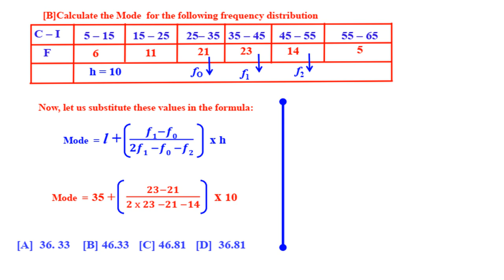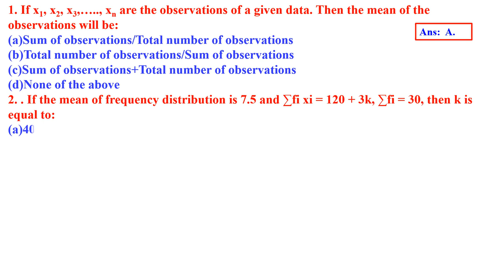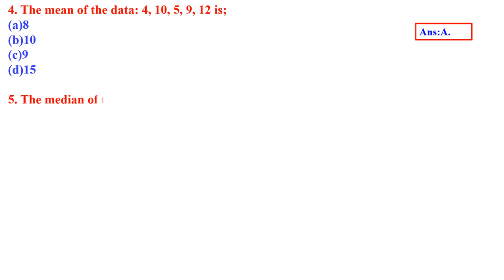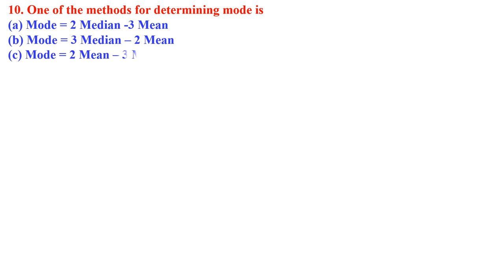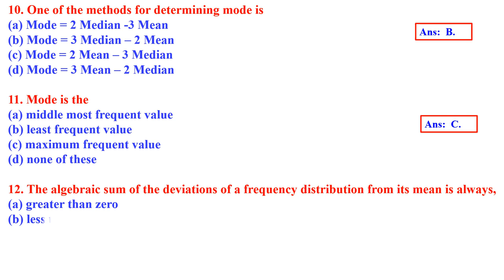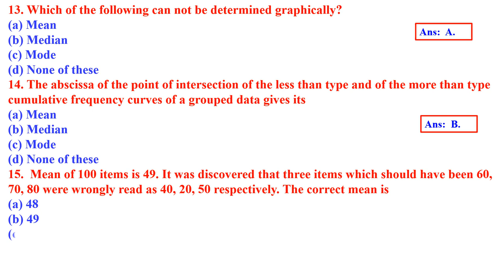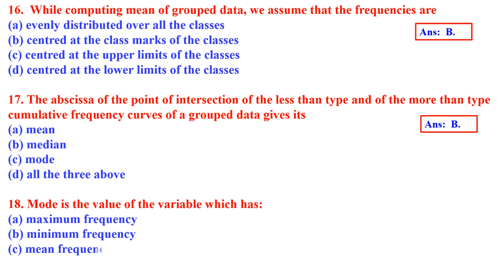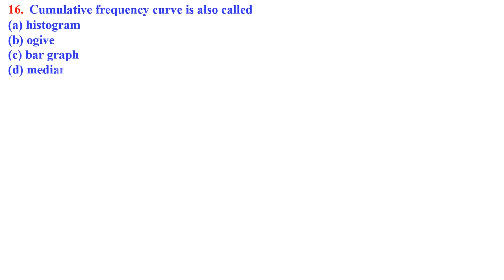CLASS 10 MATHS STATISTICS MULTIPLE CHIOCE QUESTIONS